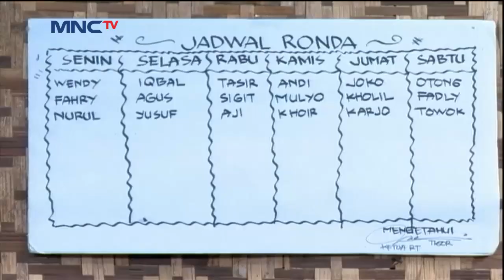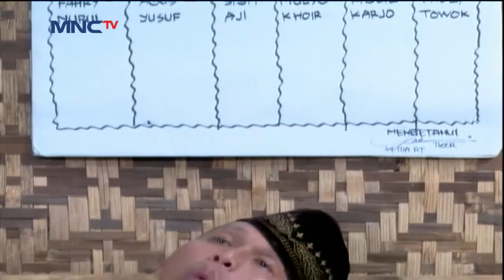Gawattt! Nenek Sihir Berikan Bantuan Pada Lahab! - Aladdin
Aladdin 5 November 2020

Demi Bisa Mendapatkan Lampu Ajaib Yang Ia Inginkan, Lahab Meminta Ilmu Sihir Ke Nenek Sihir! Kira Kira Sihir Apa Yang Diberikan Kepada Lahab? Apakah Ia Mampu Mendapatkan Lampu Ajaibnya